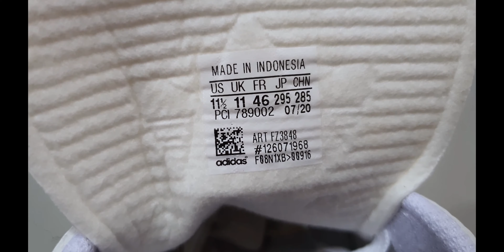Adidas SAMBA SUPER 2020 Men's Trainers CLOSE LOOK HD 4K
This is my review of the Adidas SAMBA SUPER Men's Trainers in white colour. They look fantastic. A really excellent quality and stylish trainer, finished very nice. Leather upper 😍😍😍